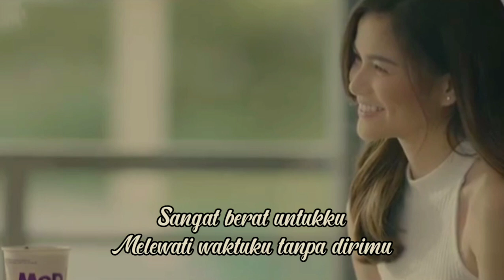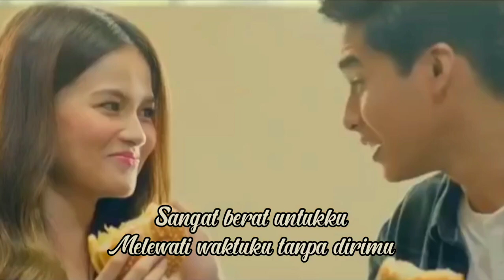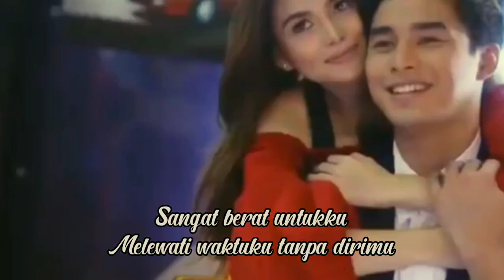Ungu - Berteman Sepi (Feat. Stacy Angie) Video Music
Sepi di sini tanpa dirimu lagi
Di persimpangan langkahku
Kita berpisah bukan karena tak cinta
Namun waktu tak berpihak

Sangat berat untukku
(melewati)
Melewati waktuku tanpa dirimu
(waktuku tanpa dirimu)

Sungguh tak apalah bila memang itu yang terbaik
Untukmu bahagia selamanya
Sungguh tak apalah bila kau memilih
Meninggalkan diriku sendiri berteman sepi

Untukmu bahagia selamanya
Meninggalkan diriku sendiri berteman

Untukmu bahagia selamanya

(untukmu bahagia selamanya)

Sepi...